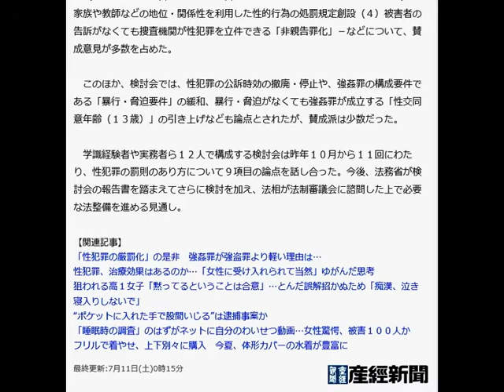強姦罪の厳罰化推進 刑期下限引き上げ 法務省検討会案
強姦と強制わいせつの認知件数の推移（写真：産経新聞）

　法務省内に設置された有識者会議「性犯罪の罰則に関する検討会」が１０日開かれ、強姦罪の法定刑の下限引き上げに積極的な意見などを盛り込んだ報告書案が提示された。８月に開かれる予定の次回会合で正式に取りまとめる見通し。法務省は報告書を踏まえて法整備の必要性を判断する。

 　この日の会合で山口厚座長＝早稲田大学教授（刑法）＝が示した報告書案では、（１）強姦罪の法定刑（３年以上２０年以下の懲役）の下限を引き上げる（２）強姦罪の加害者を男性、被害者を女性と規定している性差をなくす（３）家族や教師などの地位・関係性を利用した性的行為の処罰規定創設（４）被害者の告訴がなくても捜査機関が性犯罪を立件できる「非親告罪化」－などについて、賛成意見が多数を占めた。

 　このほか、検討会では、性犯罪の公訴時効の撤廃・停止や、強姦罪の構成要件である「暴行・脅迫要件」の緩和、暴行・脅迫がなくても強姦罪が成立する「性交同意年齢（１３歳）」の引き上げなども論点とされたが、賛成派は少数だった。

 　学識経験者や実務者ら１２人で構成する検討会は昨年１０月から１１回にわたり、性犯罪の罰則のあり方について９項目の論点を話し合った。今後、法務省が検討会の報告書を踏まえてさらに検討を加え、法相が法制審議会に諮問した上で必要な法整備を進める見通し。